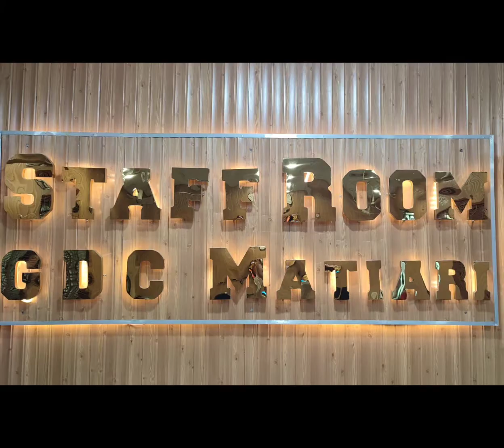Government Boys Degree College Matiari in One Look